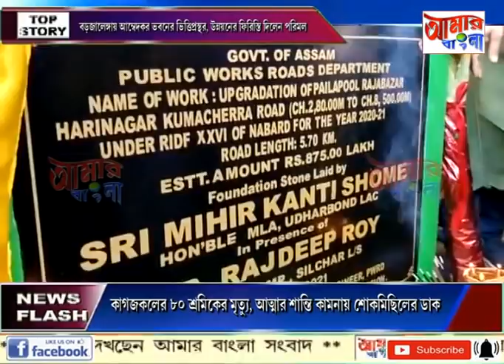AAMAR BANGLA # NEWS # 29 01 2021